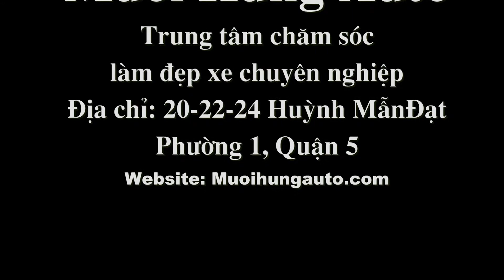Cách âm chống ồn cho xe hơi tại - Mười Hùng Auto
Cách âm - tiêu âm tạo cảm giác thoải mái
Cách âm xe Toyota Camry
⚡  QUÝ KHÁCH LƯU Ý:
💓 KÊNH YOUTUBE MƯỜI HÙNG AUTO CHỈ CUNG CẤP VIDEO NHỮNG MẪU ĐỘ VÀ ĐỒ CHƠI XE - LÀM ĐẸP XE.
📱 ĐỂ ĐƯỢC TƯ VẤN - BÁO GIÁ XIN QUỲ KHÁCH VUI LÒNG GỌI ĐT HOẶC CHAT ZALO TỚI BỘ PHẬN BÁN HÀNG : 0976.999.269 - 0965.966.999